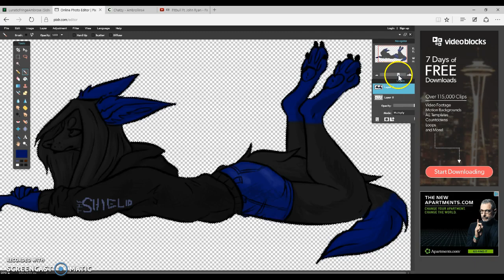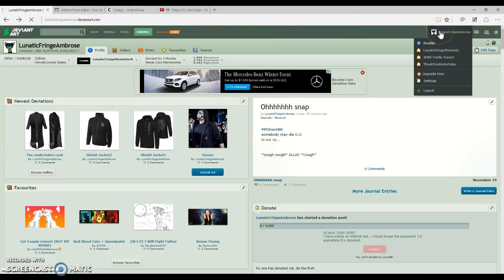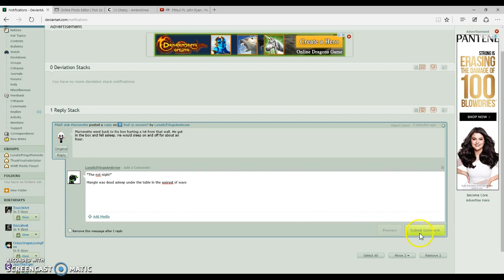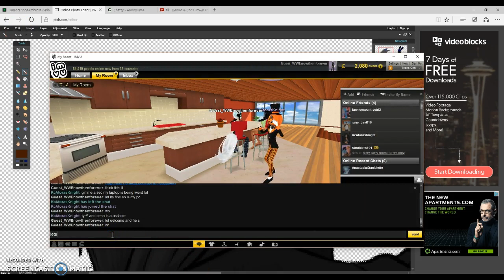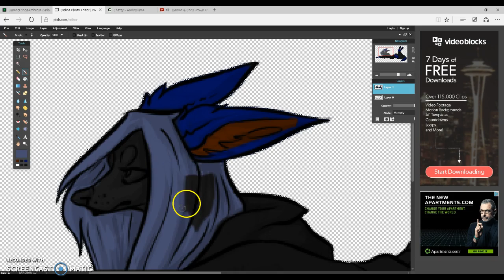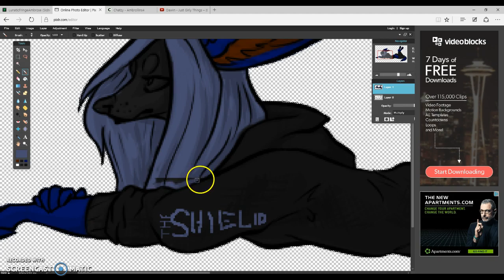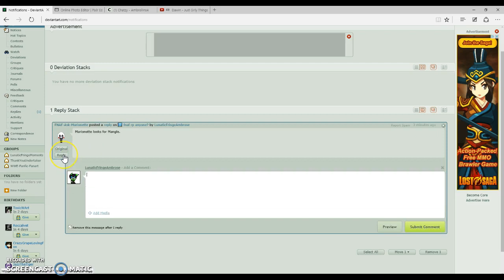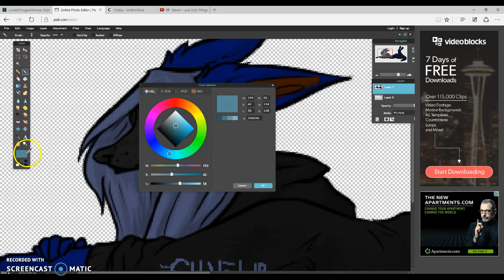WOOOOOOOOO!!!! XDDDD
Honestly dont ask XD idek